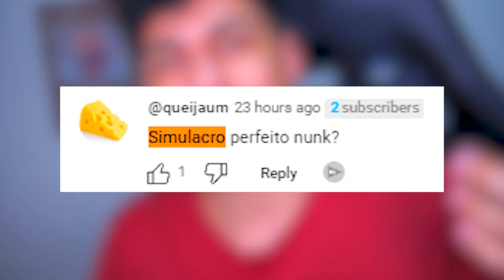FINALMENTE VOU OUVIR ESSA! React Simulacro Perfeito |Novatroop| Kenjaku(Jujutsu Kaisen)‹ Ine Games ›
▶ Hoje vamos assistir ao SIMULACRO PERFEITO um rap do Kenjaku de Jujutsu Kaisen que eu demorei MUTIO TEMPO para assistir !!